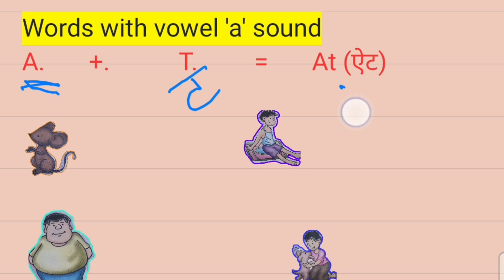Vowel 'a' 3 letter words with phonetics|3 letter words sound 'A' vowel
Phonetic sound of vowel a three letter words is the main theme of this video .